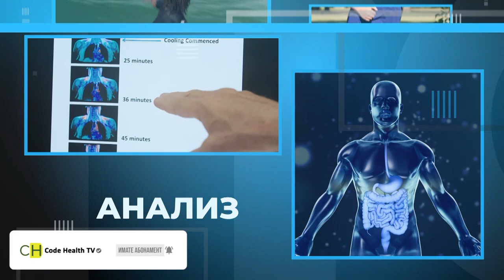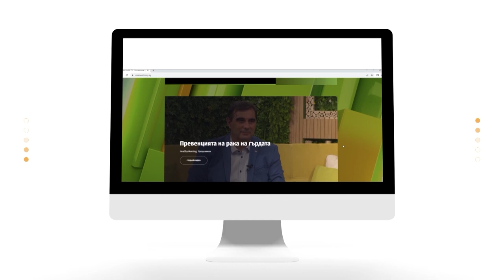ДНК – какво знаем и какво не знаем за кода на живота? – еп.8